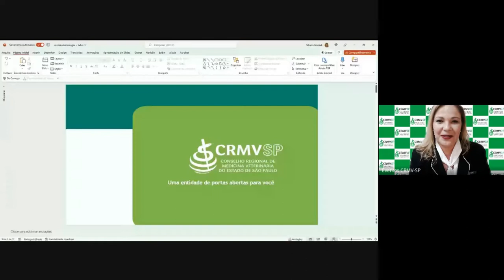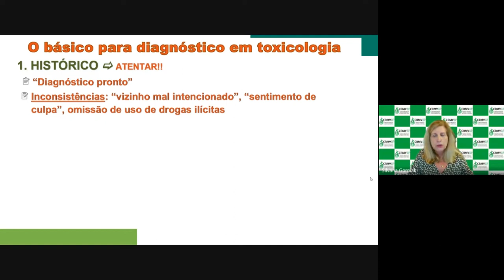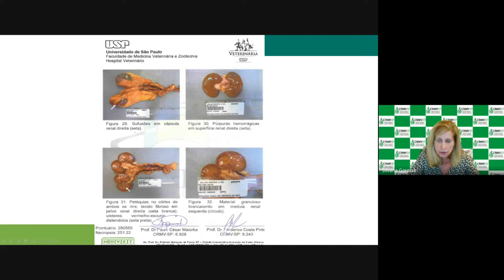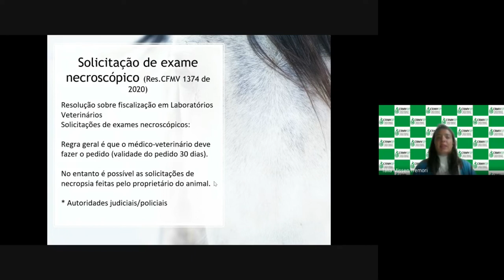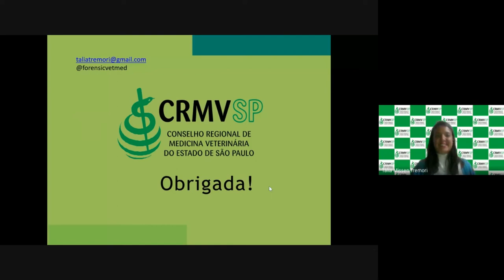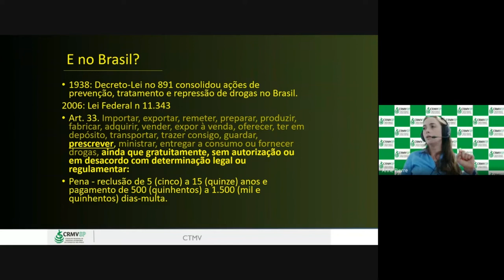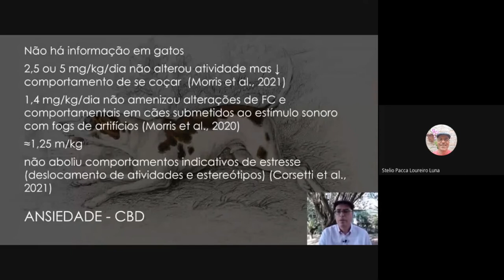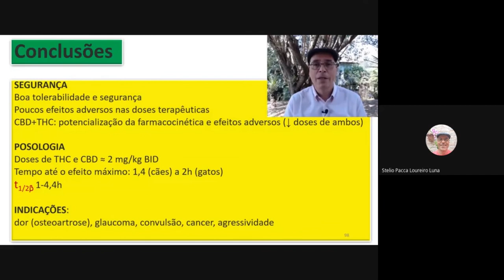Condutas em casos de intoxicação e prescrição de Cannabis na Medicina Veterinária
A 6ª Semana do Médico-veterinário do CRMV-SP apresentou o painel ‘Condutas em casos de intoxicação e prescrição de Cannabis na Medicina Veterinária’ e trouxe importantes discussões relacionadas aos temas. Os palestrantes da noite foram Anne Pierre Helzel, assessora técnica médica-veterinária; Silvana Górniak, integrante da Comissão Técnica de Pesquisa Clínica; Tália Missen Tremori, integrante da Comissão Técnica de Medicina Veterinária Legal; e Stelio Pacca, membro do Grupo de Trabalho Cannabis Medicinal do CRMV-SP.